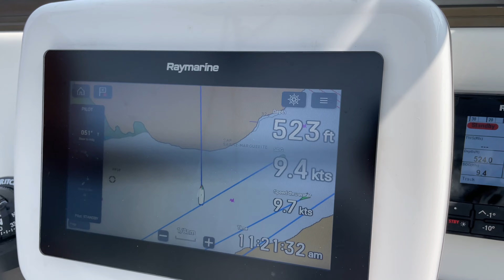Exploring the Saint Lawrence River!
Cold waters, fjords at every tack, belugas, dolphins and whales - this is the Saguenay River!!